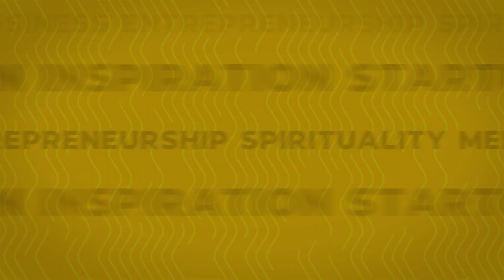Shiva, Shamshan Aur Aghori Ki Kahaani 💀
नमस्ते दोस्तों!
आज हमारे साथ जुड़ चुके हैं Dr. Radhakrishnan Pillai जो भारत के Top Educationalists & Authors में से एक हैं। इसके साथ-साथ वो एक Corporate Coach भी हैं जो काफी समय से "आचार्य चाणक्य" के बारे में लोगों को सीखा रहें हैं और जो अब तक आचार्य चाणक्य के बारे में ढ़ेर सारी किताबें लिख चुके हैं जहाँ वो Acharya Chanakya के Life से जुड़े Life Lessons के बारे में बात करते हैं। चाहे कोई भी Sector हो Radha Sir के Knowledge का कोई मुकाबला नहीं है।
कहते Bhagwan Shiva वहां रहते हैं जहां कोई नहीं जाता। कुछ लोगों का मानना है की Lord Shiva एक Shamshan में रहते हैं और इसलिए Aghori Sadhu भी श्मशान में रहकर Shiva Pooja करते हैं और तपस्या करते हैं। Bholenath के भोले स्वरूप और Dark Side Of God के बारे में जानने के लिए इस Video को आखिर तक ज़रूर देखो।

About :
TRS Clips हिंदी आपके Favourite The Ranveer Show हिंदी Podcast के Short Clips का एक बेहतरीन Collection है। आप सबके Love & Support से Ranveer Allahbadia द्वारा The Ranveer Show हिंदी पूरे India के सभी Audio Platforms पर Biggest हिंदी Podcast बन चुका है। BeerBiceps की Team आशा करती है कि हमारे द्वारा बनाए इन ज्ञान से भरे Videos को आप ज़रूर Enjoy करेंगे।